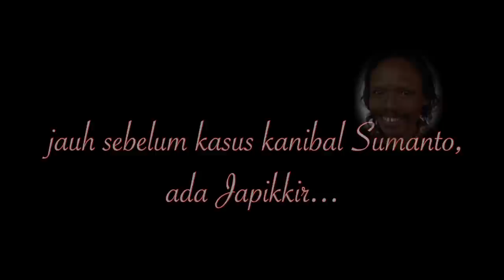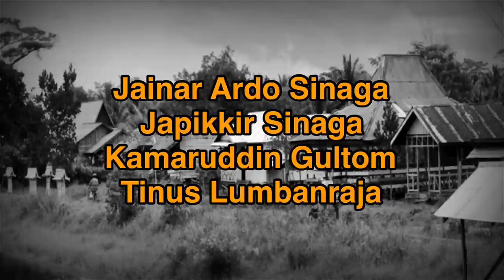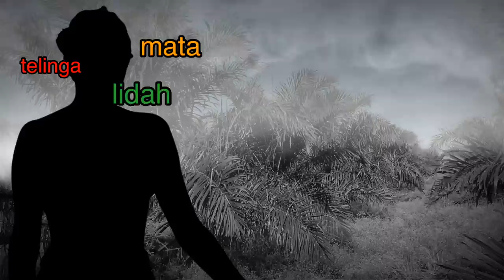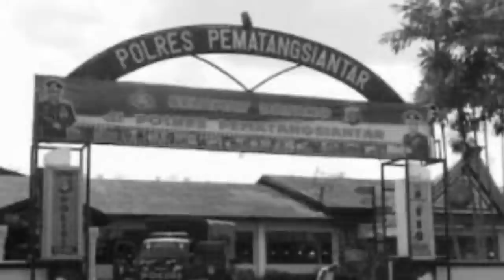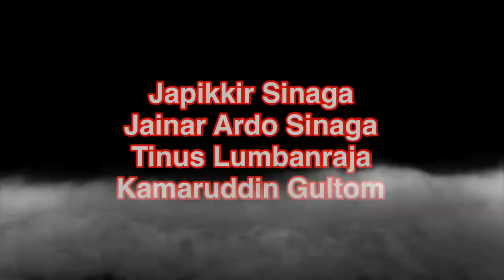JAPIKKIR SINAGA, MEAT LOVER DARI SUMATRA | LEBIH 😱 DARI SUMANTO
Free pictures & videos: Pixabay, Pexels